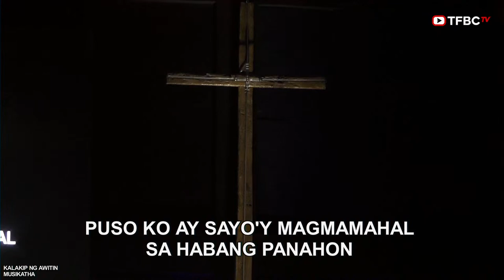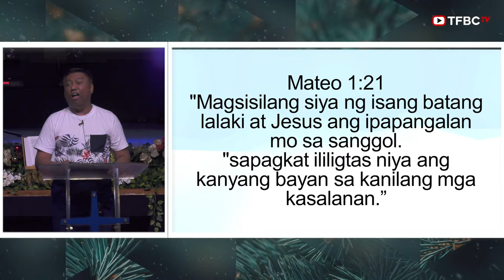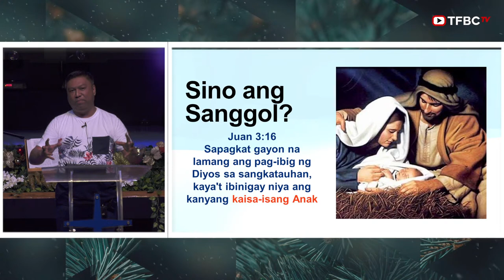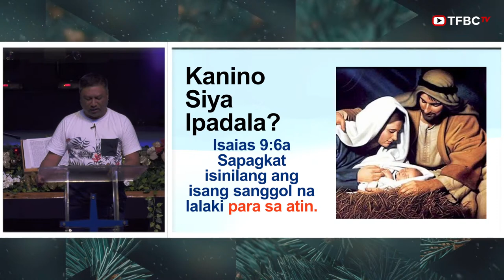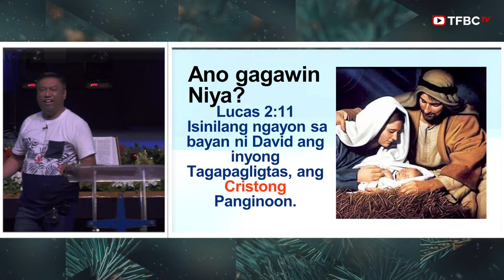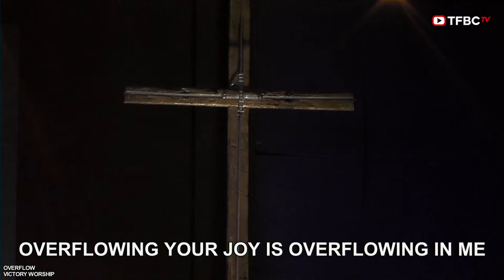TFBC Sambang Gabi 2022 | 5th Night | December 07, 2022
You can deposit your Tithes & Offerings through our Bank Account
PS BANK:
Account Name: Tarlac First Baptist Church Inc.
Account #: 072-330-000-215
Swift Code: PHSBPHMM

Security Bank
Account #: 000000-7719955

RCBC
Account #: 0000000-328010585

BDO Unibank
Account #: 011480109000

BDO Dollar Account:
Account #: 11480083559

or you may also give thru GCash and PayMaya via the bank transfer option.